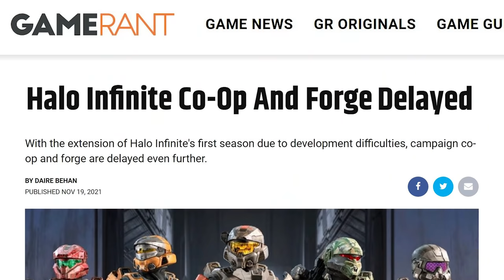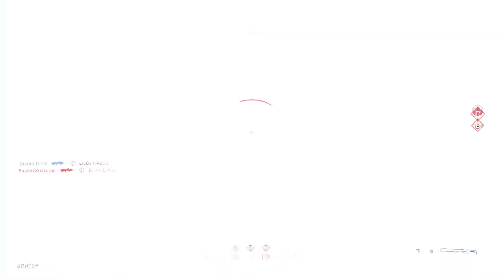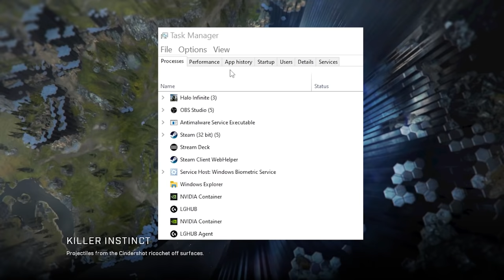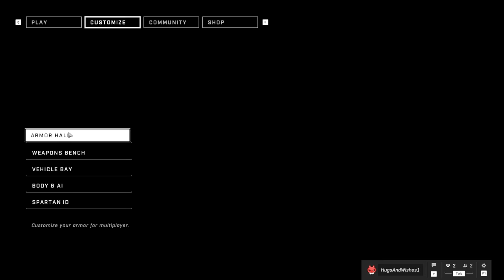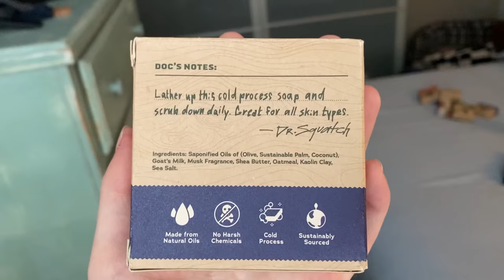Halo Infinite | Girlfriend Reviews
Halo games are my favorite games because I love co-op but Halo Infinite doesn't have co-op, so we all knew how this video was gonna turn out.